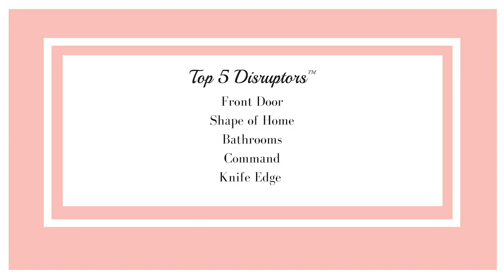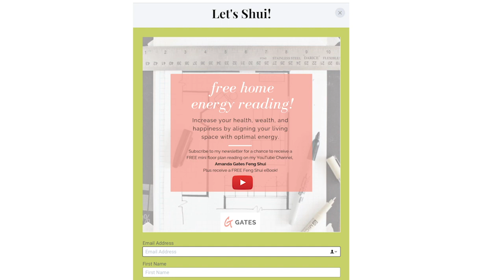Feng Shui Floor Plan Readings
Feng Shui Floor plan readings. Today I go over plans for Ivy, Marabeth and Kate. We'll see conflict, not being seen, instability and loss of resources showing up in these plans and how these gals can fix it in their own home with Feng Shui.

*Please note I am no longer taking new floor plans for this promotion. I've already received over 200! Please get on my newsletter (you can find at my website) to learn about my next YouTube reading promotion!